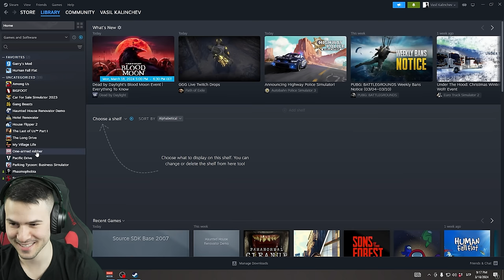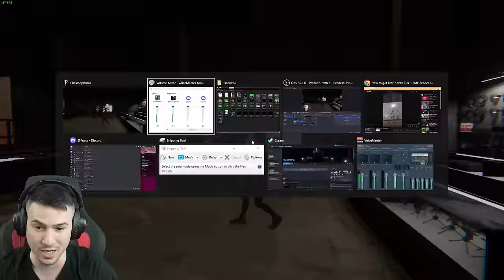ЛОВИМ ДУХОВЕ В ИЗОСТАВЕНА ХИЖА! 😈 Phasmophobia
❤️️НА ЖИВО УТРЕ! - @ShadowHexStreams